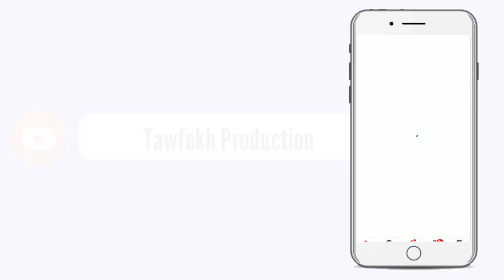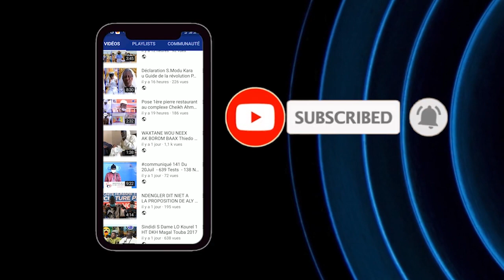discours S.Bass Abdou Khadre Présentation livre blanc Rawdou Rayahin sur l'histoire du Sénégal